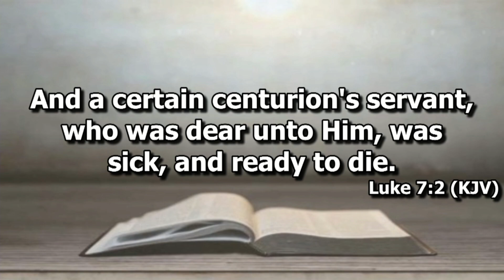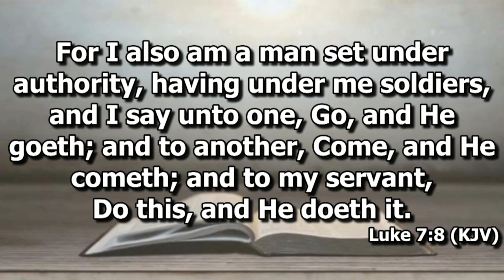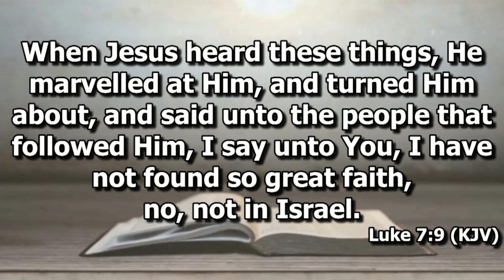Jesus Heals A Centurion’s Servant - 8/21/2022 Sunday School Lesson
Lesson Text: Luke 7:1-10
Teacher: Evangelist Jackie Scott